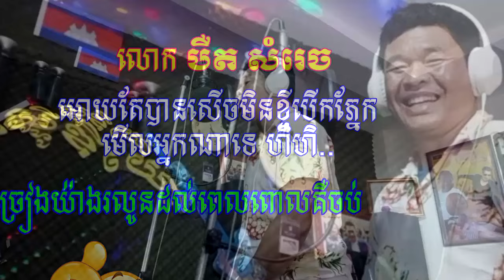លោក បឺត សំរេច អោយតែបានសើចមិនខ្ចីបើកភ្នែកមើលអ្នកណាទេ ហិហិ ថតពេលចករៀងយ៉ាងរលូនដល់ពេលពោលគឺចប់